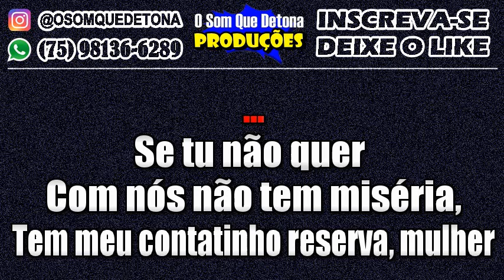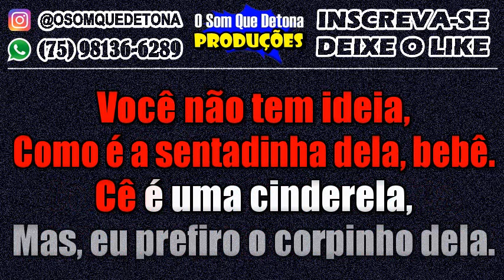KARAOKÊ DE PISADINHA - PLOC PLOC NELA - CONTATINHO RESERVA (TURMA DA PISADINHA)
PRODUÇÃO: O SOM QUE DETONA
TECLADO: YAMAHA PSR E443 - KIT SAMPLES KONTAKT PISADINHA DO VAQUEIRO